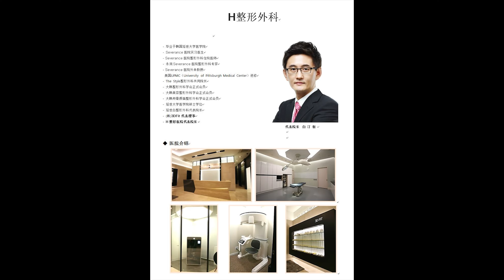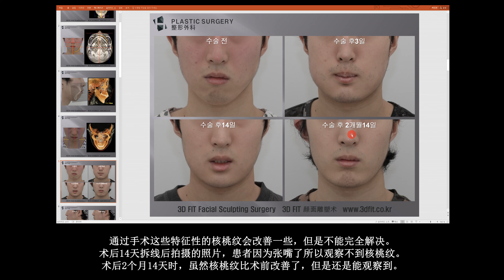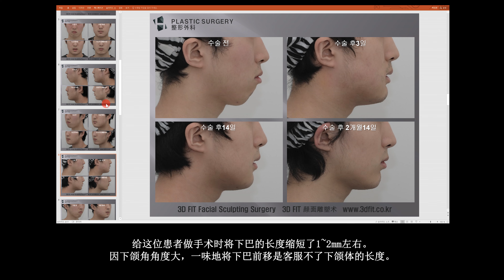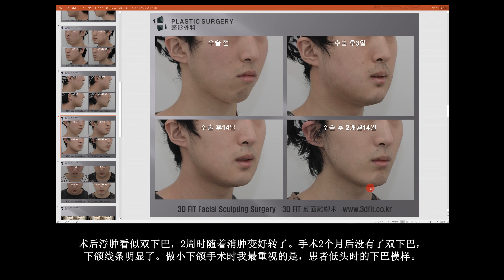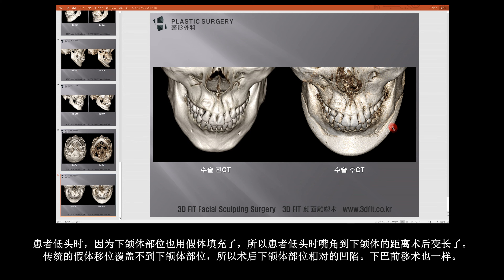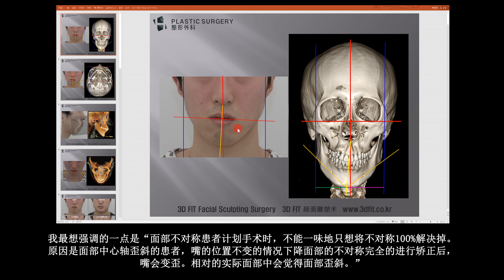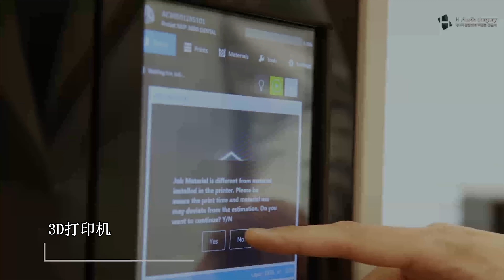面部不对称和小下颌 [H整形医院] 韩国整形医院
[白汀桓院长 整形外科教授]

大家好，我是韩国H整形医院院长白汀桓。
今天要介绍的内容是“有面部不对称的患者如何做小下颌手术或者下巴手术。”

地址. 首尔市 瑞草区 江南大陆 509 5楼
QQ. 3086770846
微信 h_clinicps